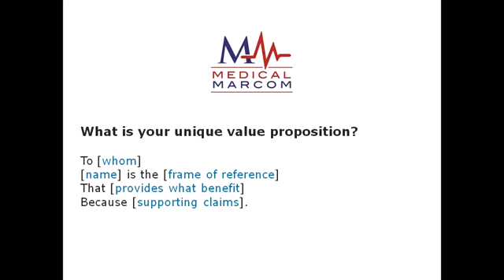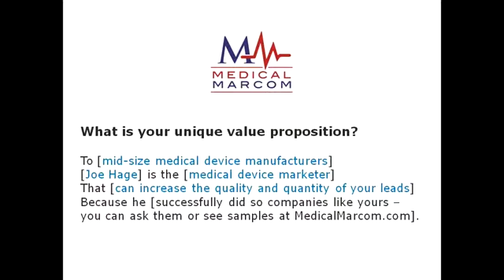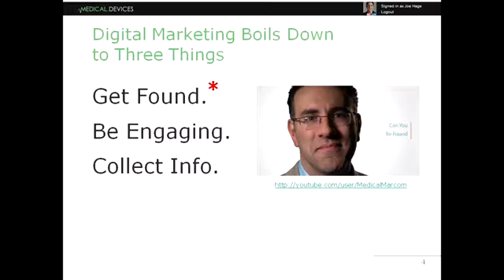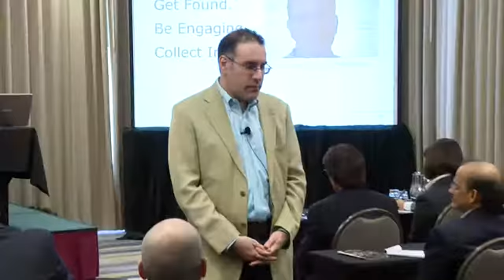Medical Device Marketer Joe Hage at 10x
Joe Hage kicked off the Contemporary Marekting and Sales Strategies workshop with Mike Sperduti Watch all three as a set.